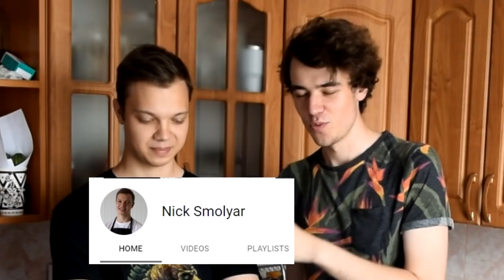Cyka Cooking - Slav Borscht Tutorial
Ever wanted to become a real slav? You have to know how to cook the russian Borscht soup. Today we will teach you how. Smash like for more videos like this!